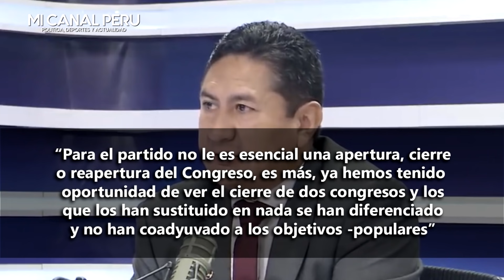CERRÓN HABLA DE LA RUPTURA DE SU PARTIDO, LA VACANCIA A CASTILLO Y EL CIERRE DEL CONGRESO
Cerrón: “Para Perú Libre no es esencial una apertura, cierre o reapertura del Congreso"
El jefe de Perú Libre indicó que de nada sirve cerrar el Congreso si al final se elegirán parecidos congresistas. Se mostró en contra de la vacancia de Castillo.